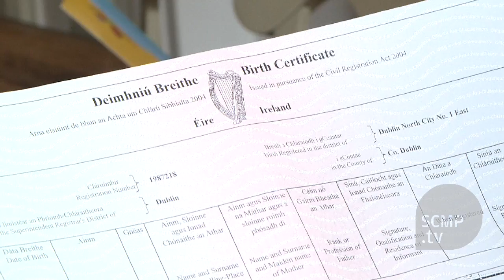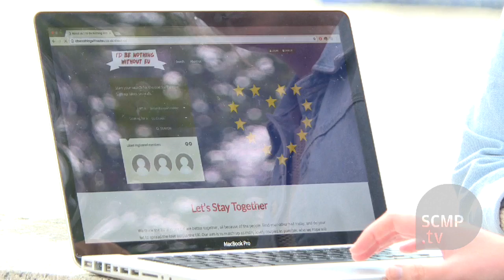Love, passports and family trees - Brexit's other outcomes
A matchmaking website, delving into family histories and novel holiday destinations are a few of the more unusual outcomes of Britain\'s divisive decision to leave the European Union. (Photo: AFP)